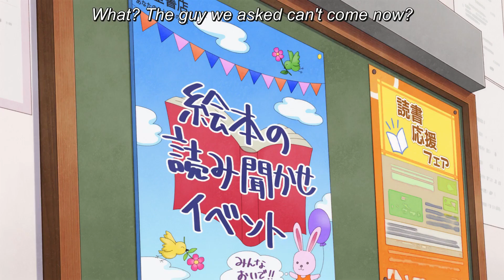Momotaro Story by Tatsu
Momotaro (peach boy) is a popular hero from Japanese Folklore

Anime: Gokushufudou Part 2 or The Way of the House Husband 2
Studio: JC Staff